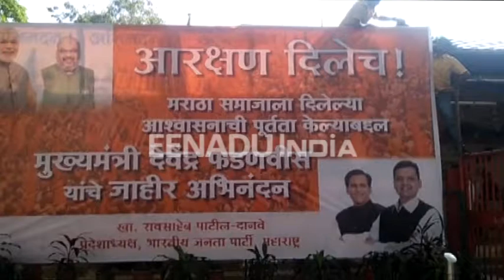'आरक्षण दिलेच', मराठा आरक्षणाच्या श्रेयासाठी भाजपची बॅनरबाजी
मुंबई- मराठा समाजाला 16 टक्के आरक्षण एकमताने देण्यात आल्यानंतर आता आरक्षणाच्या श्रेयवादाची लढाई सुरू झाली आहे. यासंदर्भात, मंत्रालयजवळच्या भाजप कार्यालयासमोर 'आरक्षण दिलेच' अशा आशयाचे बॅनर लावण्यात आले आहेत.